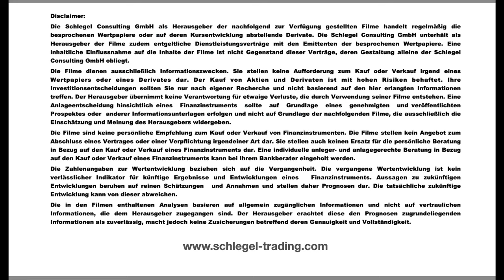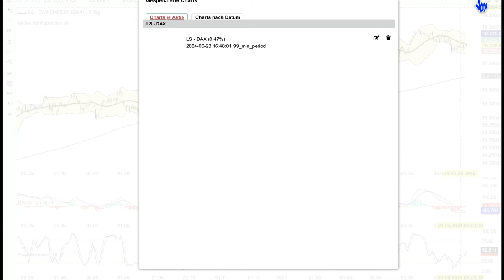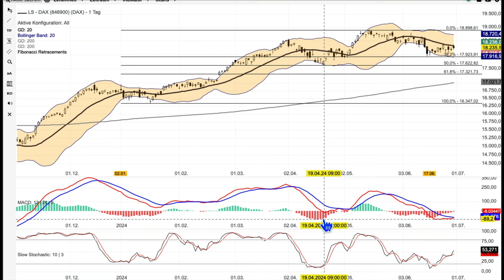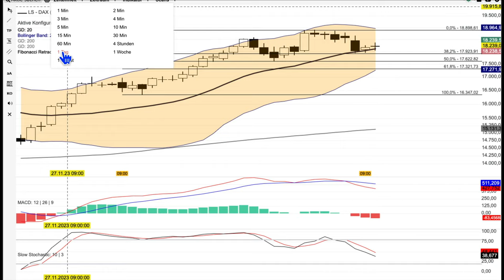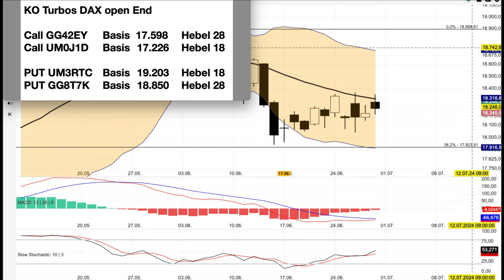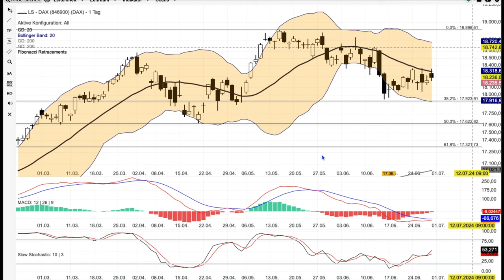DAX Analyse ab dem 1 Juli -20 Tage Linie gilt weiter -